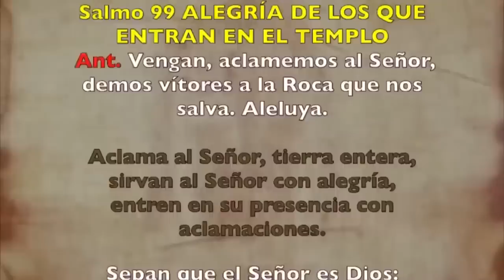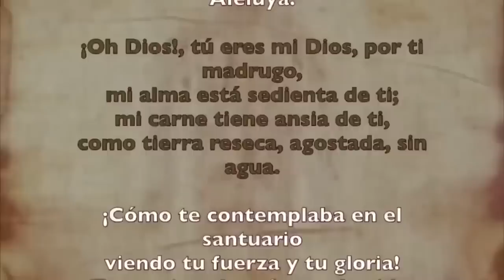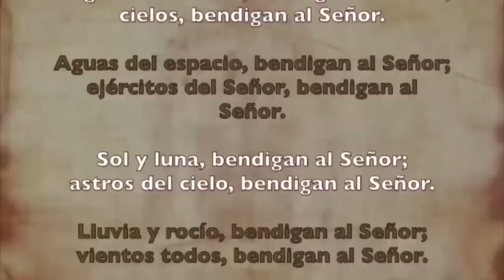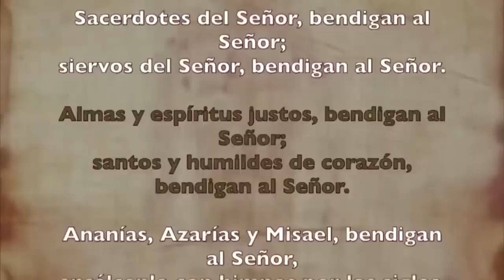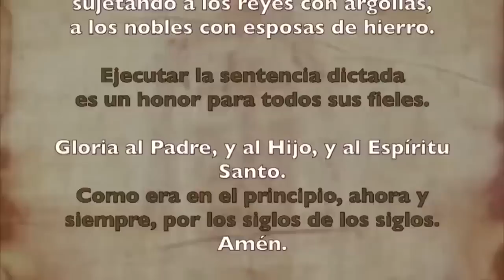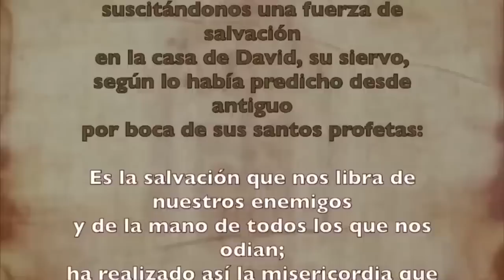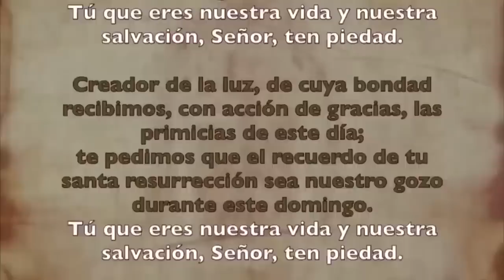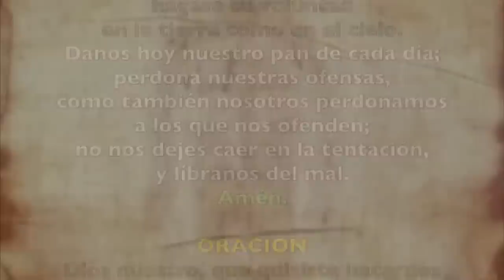Oración de la mañana (Laudes), DOMINGO 24 DE SEPTIEMBRE 2023| XXV semana T. Ordinario